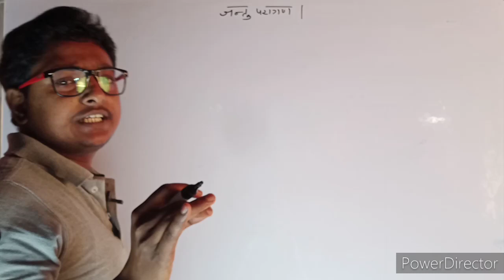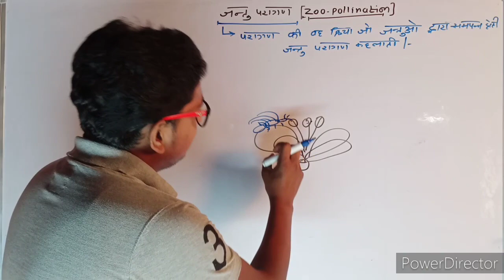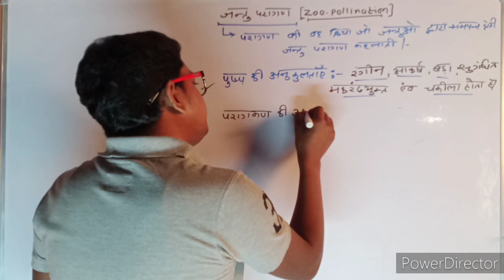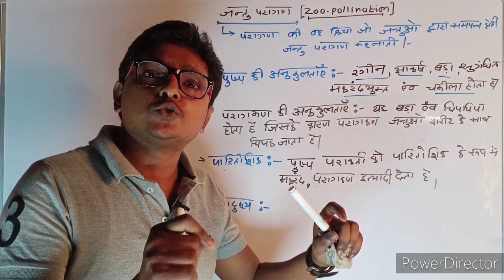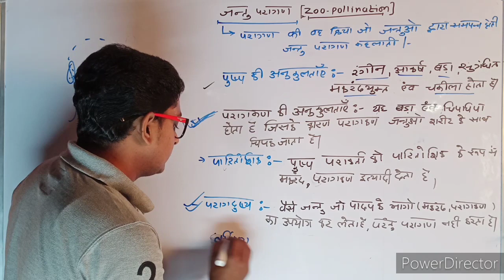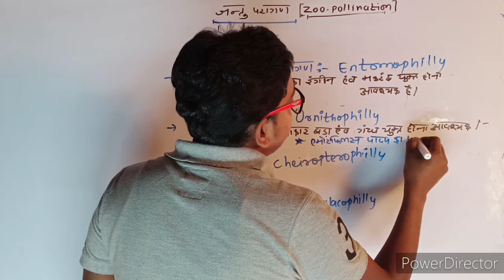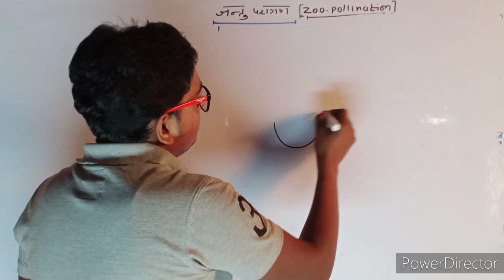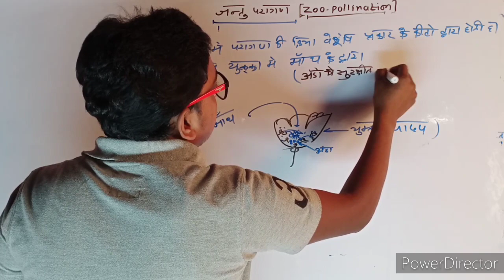जन्तु परागण (zoophilly)